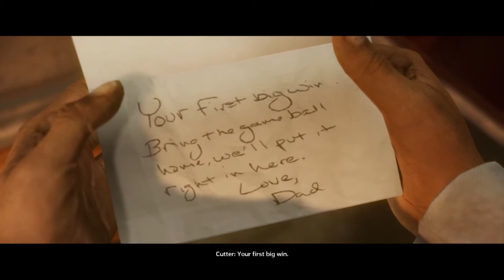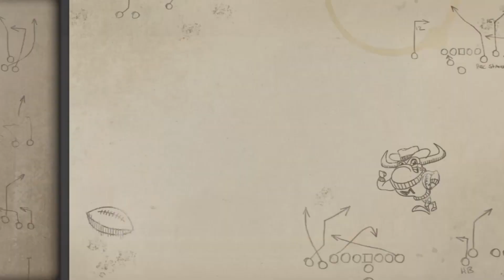Madden 18 LONGSHOT MODE!! Ep. 2 WE ARE THE LONGSHOT!!!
Let me know what you guys think in the comments below!